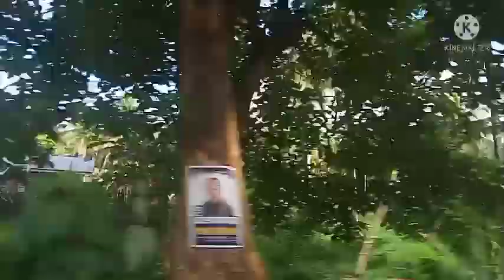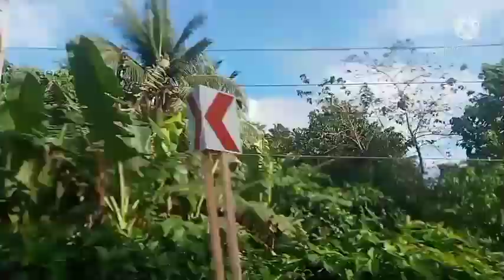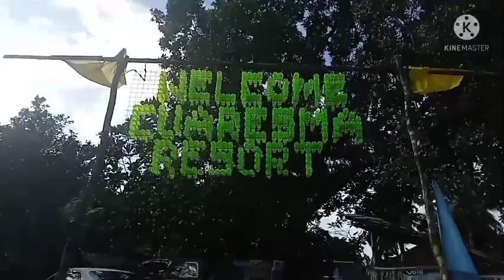Traveling to Casiguran Aurora Beach/Outing/Vitamin sea